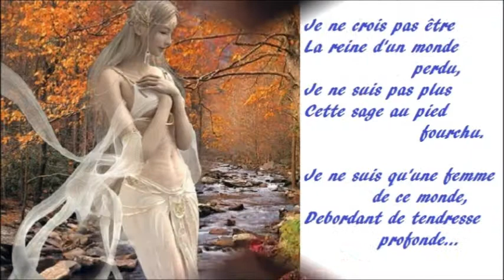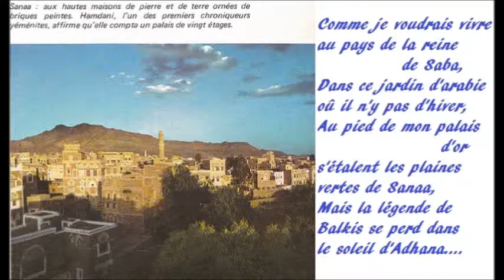LA LEGENDE DE BALKIS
chanson orientale par CAROLYN.Musique et paroles:Jean CHOJNACKI